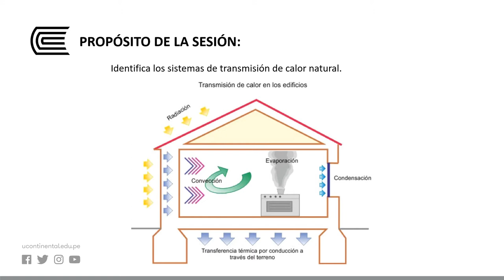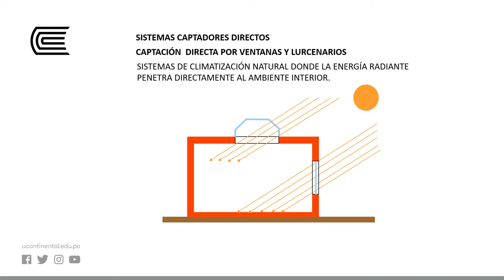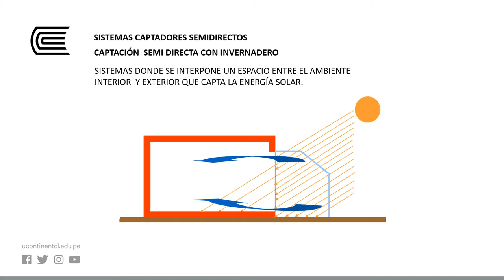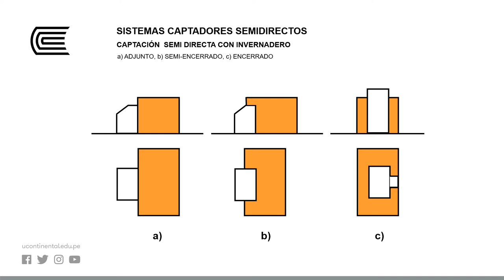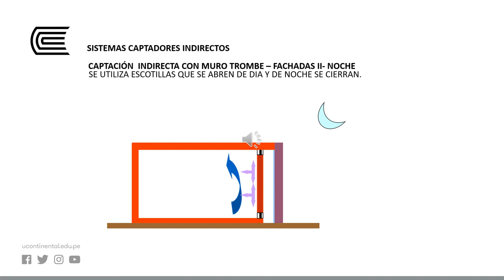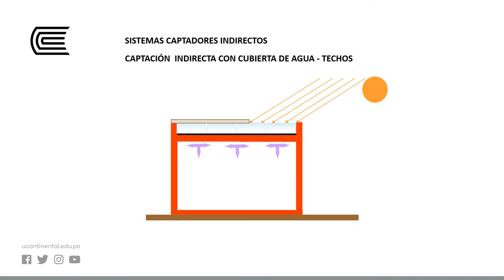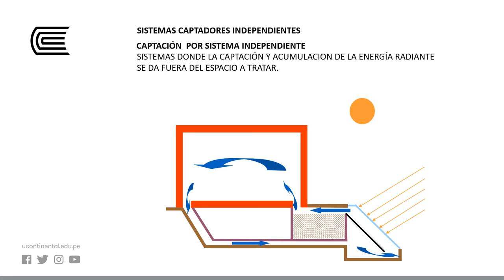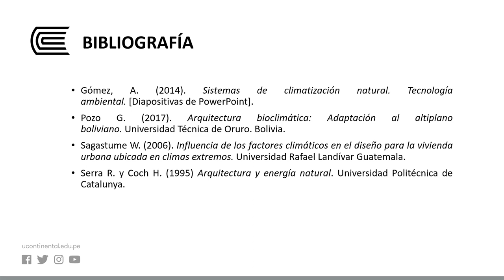Confort Higrotérmico 3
Acondicionamiento del Edificio II